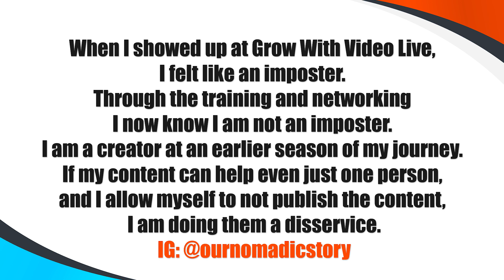Prozac Side Effects | What You Need to Know to Protect Your Gut Microbiome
Researchers examined the SSRI antidepressant fluoxetine (Prozac) and its effect on a gut bacterial species that promotes serotonin production. I discuss the finding and how you can improve your gut microbiome. 👉🏽Get my FREE journal to build an unshakeable morning routine

References:
Fung, T. C., Vuong, H. E., Luna, C. D. G., Pronovost, G. N., Aleksandrova, A. A., Riley, N. G., … Hsiao, E. Y. (2019). Intestinal serotonin and fluoxetine exposure modulate bacterial colonization in the gut. Nature Microbiology.

I'm Dr. Karthik Ramanan, and on this channel I help ambitious individuals end self criticism with tools and strategies to create optimal everyday mental health. I believe this is the key to executing on our passions and leading a purpose-driven life.

👉 My Emotionally Healthy Company™️ programming guides employees at all levels of the organization on their path to greater success.
👉 Reclaim your morning for unstoppable emotional health with my Dr. K Journal. It's free!

Tune in every Wednesday for another episode of The Dr. K Show!